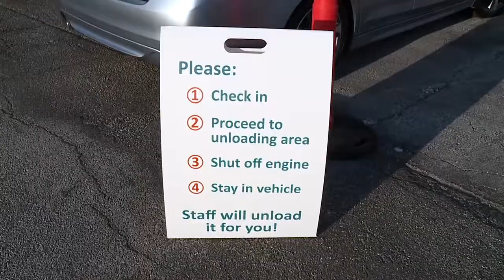The City of Blue Springs, Household Hazardous Collection Event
The event took place at Pink Hill Park:
354 vehicles covering 380 households participated
87% were Blue Springs residents
74% of the weight collected was from paint
40,921 pounds collected in total (average of 115.6 pounds per vehicle)